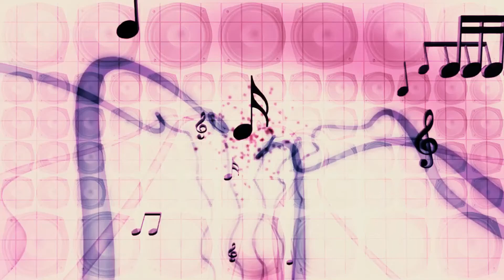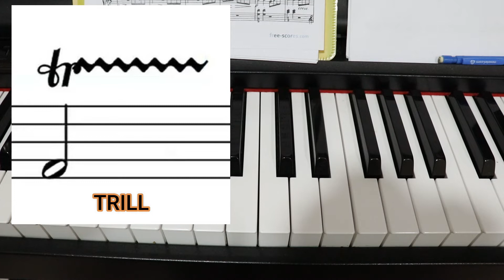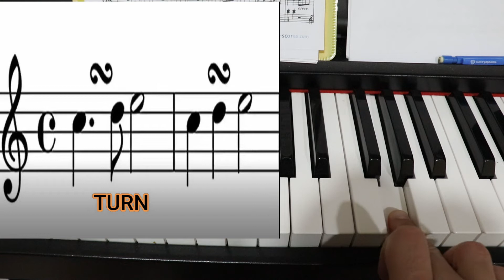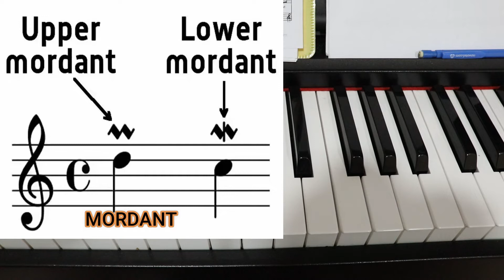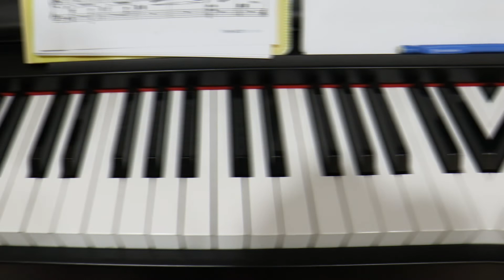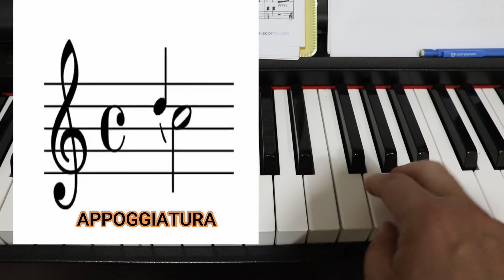Ornaments in music